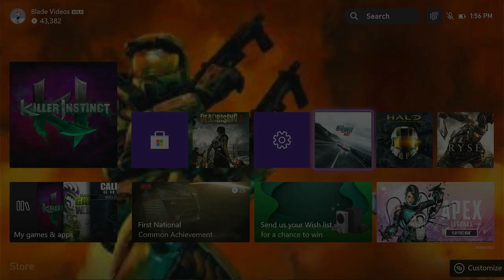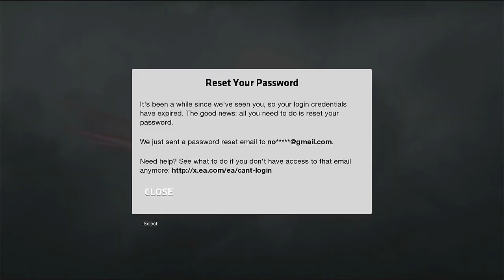Need for Speed Rivals Gameplay Walkthrough w/ Commentary